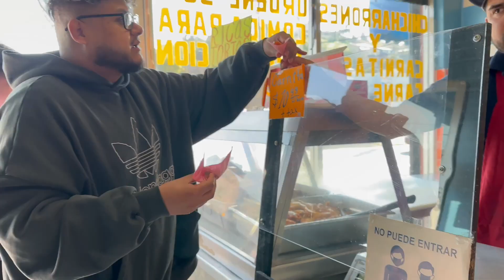ROLLING LOUD VLOG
carti set was insane